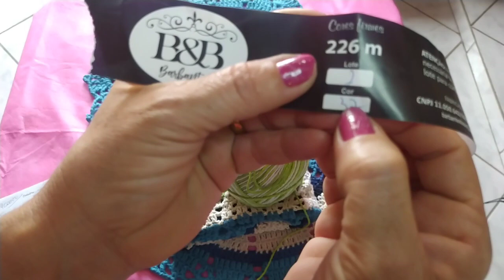6 Combinações tapetes crochê com sobras de barbante 🔥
Video sugeridos ❤️